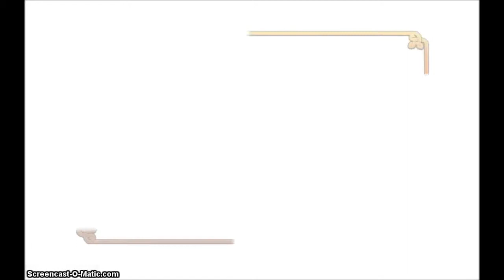Let's Play Autumn's Journey Part 3 ~That son of a dragon...~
Geez Kerr makes me mad.